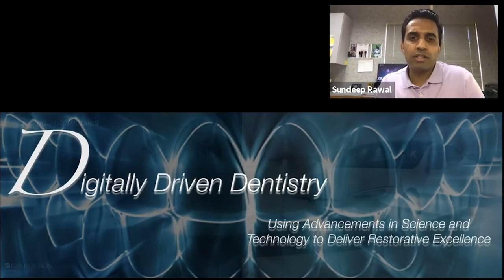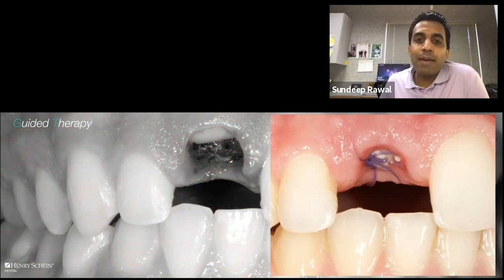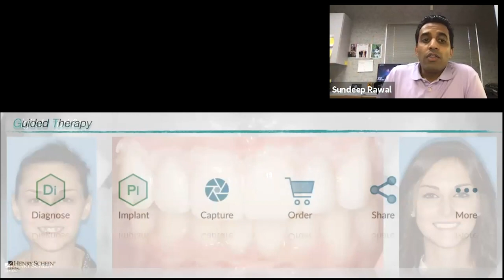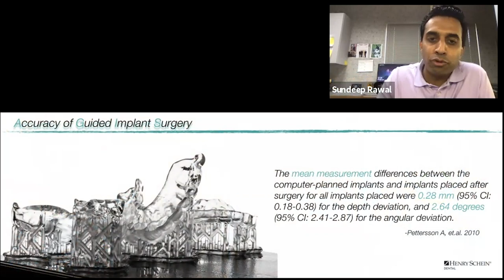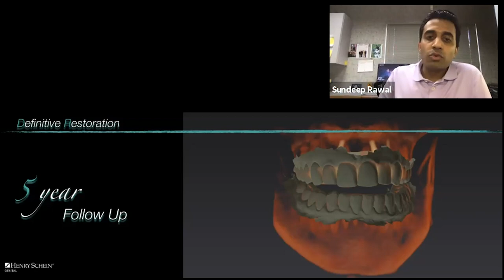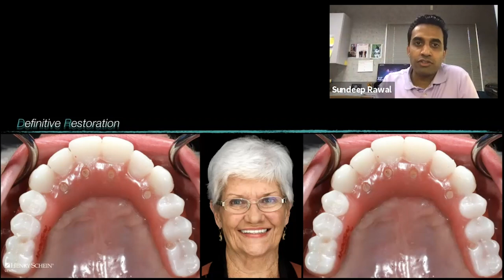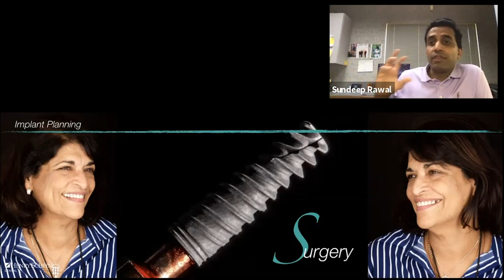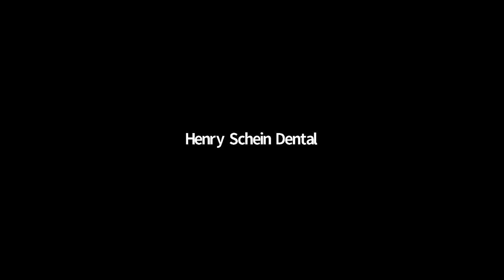Merge CBCT with Intraoral Scans to Achieve High-Definition Digital Diagnosis & Treatment Planning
Digital technology is rapidly advancing how therapy is offered to patients. This is no more evident than when it comes to diagnosis and treatment planning where technology has made it possible to acquire and use data like never before. With the use of CBCT three dimensional imaging in conjunction with IOS innovations, complex treatment can become simplified as clinicians can make relevant decisions in the most state-of-the-art way with more information than was previously possible. In this webinar Dr. Rawal will:
• Provide a detailed workflow for merging CBCT and intraoral scan data into a single “high-definition” image
• Discuss how to leverage the combined data images for treatment planning and case acceptance
• Present several cases